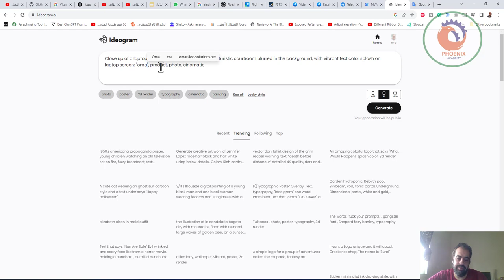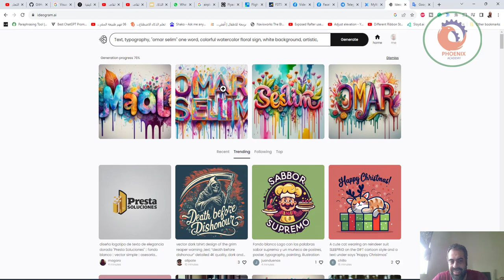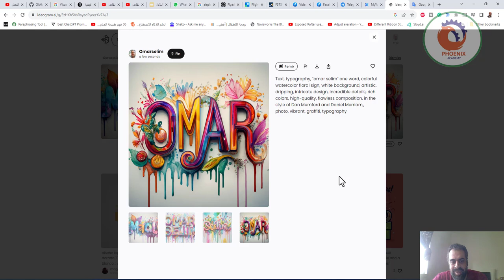كتابة النص في مواقع الرسم بالذكاء الاصطناعي ideogram ai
❤️ روابط التواصل
✅ انستجرام